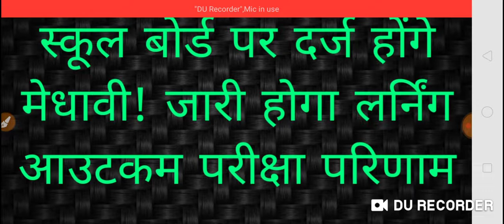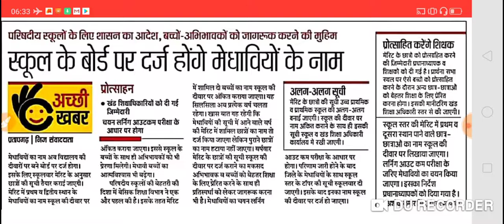स्कूल बोर्ड पर दर्ज होंगे मेधावी छात्र#लर्निंग आउटकम परीक्षा